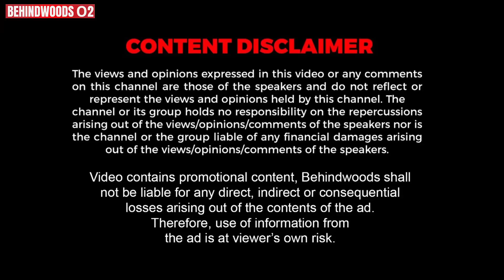"இந்தியா முழுக்க இங்க இருந்து வெள்ளி நகைகள் போகுது.." தமிழகத்தின் வெள்ளி காடு! வியக்கவைக்கும் பேட்டி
வெள்ளி நகைகள் தயாராகும் முறை குறித்த பதிவு!